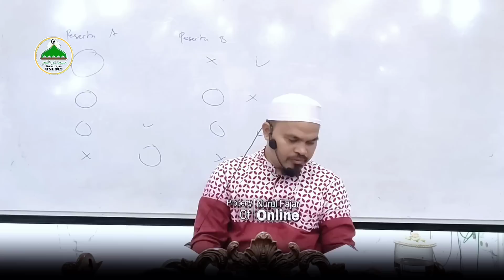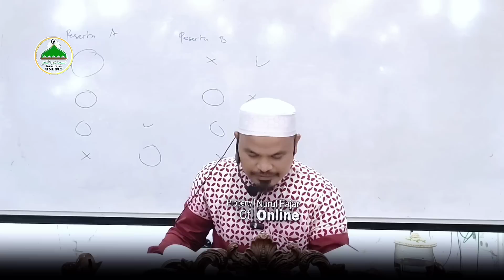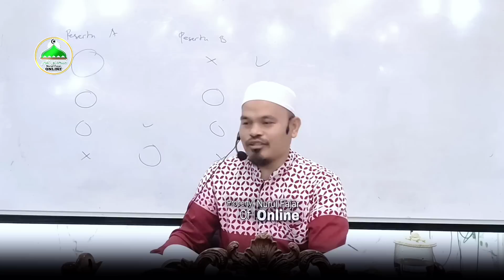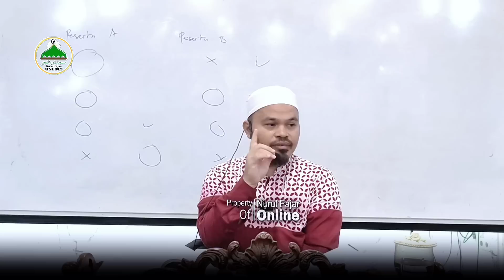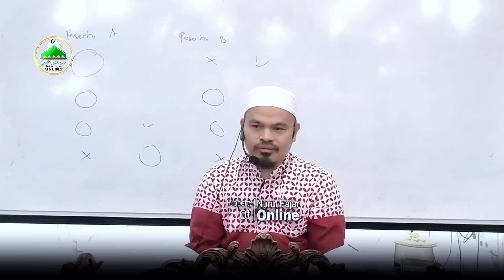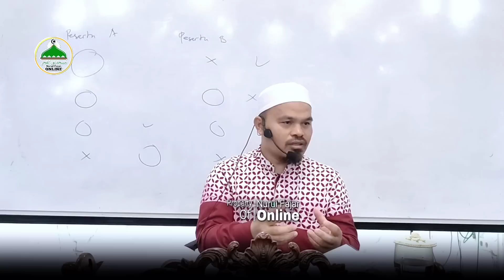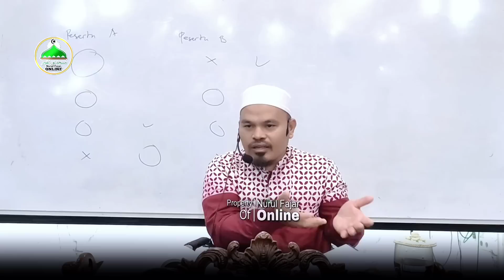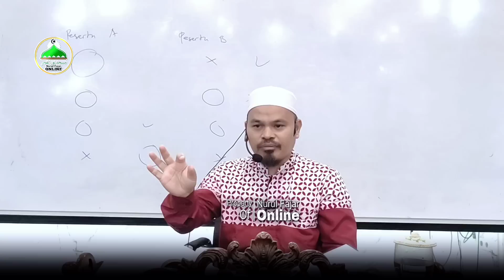VIRAL!! SYEKH WAHABI BERULAH || MEMBACA FATIHAH KOK BID'AH🤔